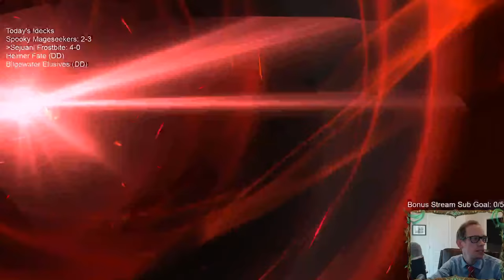Sejuani Frostbite: Ashe is still good! l Legends of Runeterra LoR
Legends of Runeterra Ranked deck: Sejuani Frostbite
Code:
CEBASAIBAECAWEQWDYTCSKQDAEBRCHZBAIAQCAIHAEBACAQA
Champions: Ashe, Sejuani
Regions: Freljord, Noxus

Stream Schedule (Eastern time):
Mon/Wed/Fri/Sun @ 11am
Tue/Thur/Sat @ 4pm